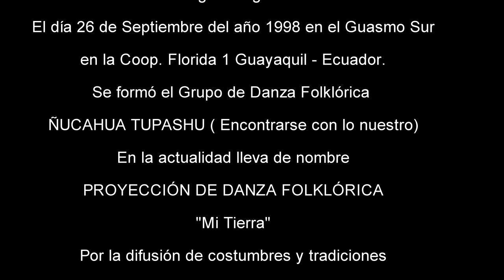TARDES DE TEL AVIV - JOSÉ SOLANO YAGUAL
Autor: JOSÉ SOLANO YAGUAL
Composición y contenido ORIGINAL
Solano Records Producciones
Guayaquil - Ecuador

Guitarra1: José Solano del Pezo
Guitarra2: Joffre Solano Yagual
Bajo: Gabriel Segarra
Percusión: Javier Gómez

Ing. de Sonido: José Solano del Pezo
Ing. de Mezcla y Masterización: Carlos Castillo
Remasterización: William Shumi Sonolab Music Estudio
Productor Audio Visual: Karla Chinga